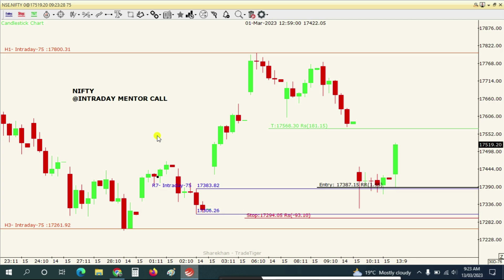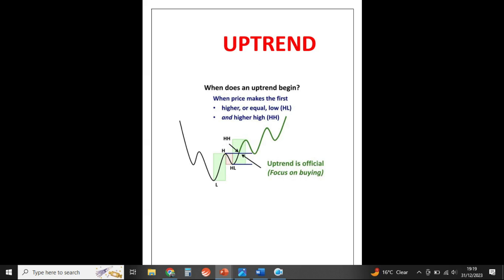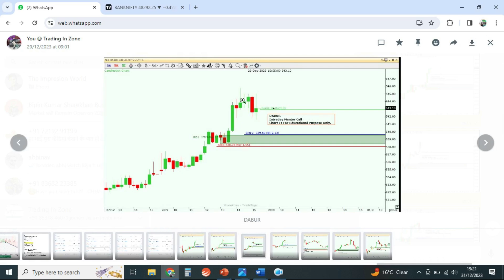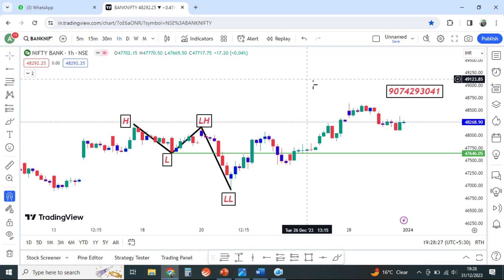Supply-Demand (Trend Analysis) Trading Strategy Part -5 | Stock Market | Sharekhan Tradetiger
Master Supply and Demand Trading with Trend Analysis. In this video I have shared how can you get perfect Market Trend in any instrument. Watch complete video to learn Trend Analysis Trading with Demand and Supply Zones.
I have discussed in this video, Supply and demand Trading can be seen as a Strategy to understand the Zones in which you can look to enter into trades. While support and resistance are defined by key levels of price, Supply and Demand is defined by a wider price area/zone.

How to do Trend Analysis on Charts ?
How Anticipatory Trend Analysis Can be done on Charts ?
How Trend Analysis Can be done on Charts ?
How Supply and Demand Trading Strategy Works ?
How Demand and Supply can mark on Charts ?

Trend Analysis,
Multiple Time Frame Analysis,
Supply and Demand Trading Strategy,
Demand Supply Trading,
Demand and Supply Zone Marking,
Demand and Supply Trading Strategy,
Demand and Supply,
Supply Demand Trading Strategy,
Demand Supply Zone,
Supply and Demand Zone,
Demand Supply,
Supply Demand,
Trade Tiger,
Trade Tiger tutorial in hindi,
Trade Tiger Chart Setting,
Sharekhan Trade Tiger tutorial,
Tradetiger software,
Tigertrade,
Sharekhan app full details,
Sharekhan,
TZI PLUS Indicator,
Intraday Mentor Call,

0:00 Introduction
0:20 Supply Demand Trading Strategy
5:01 END

I expect you have learned and better understood about the Stock Market Probable Trading behavior for tomorrow.